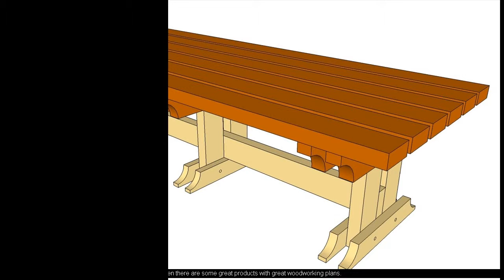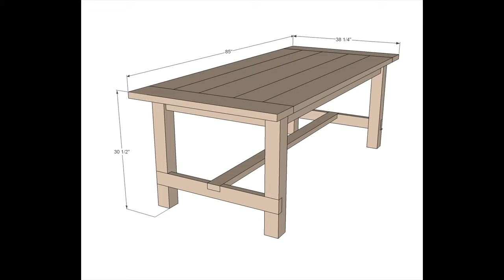woodworking plans toy train